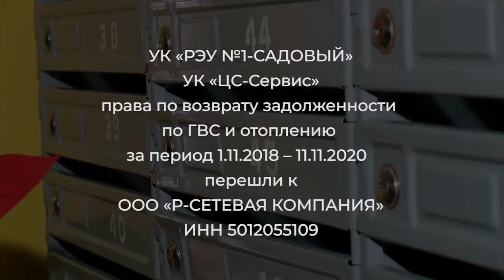ВЗИМАНИЕ ДОЛГОВ ЗА ВОДОСНАБЖЕНИЕ И ОТОПЛЕНИЕ 26.10.20